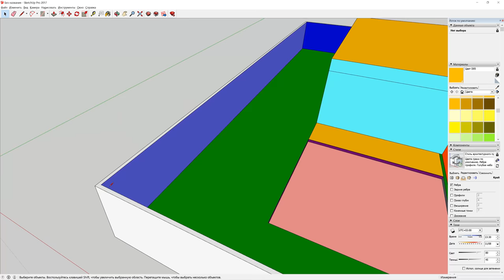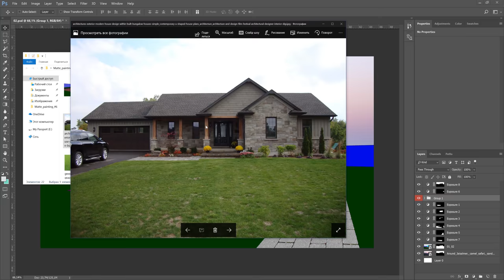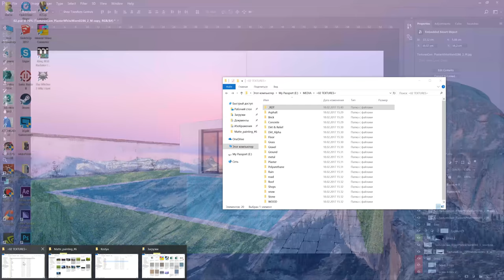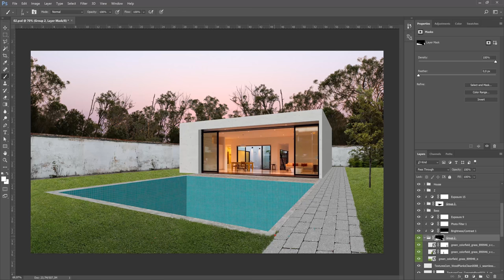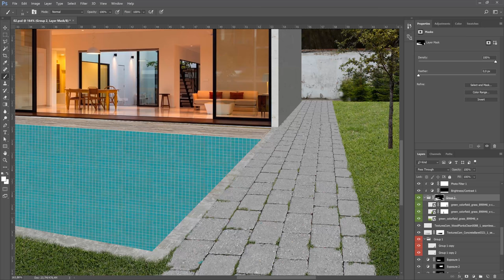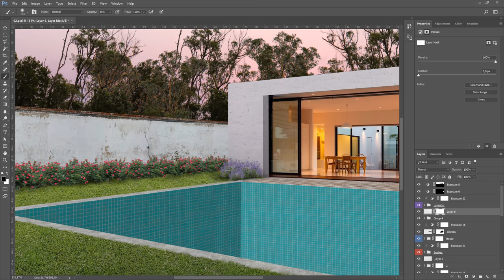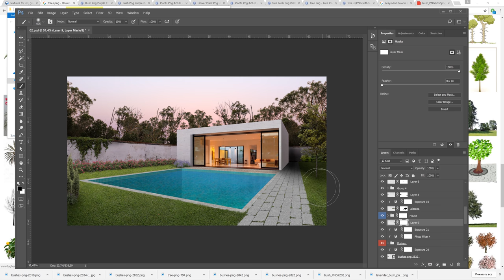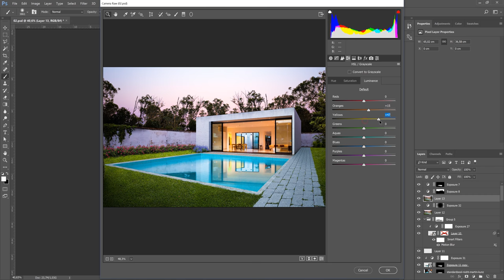Photoshop Architecture Visualization #6 Modern house with pool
INSTAGRAM WORKS: @architecturnia
INSTAGRAM LIFE:  @kostyabubnov